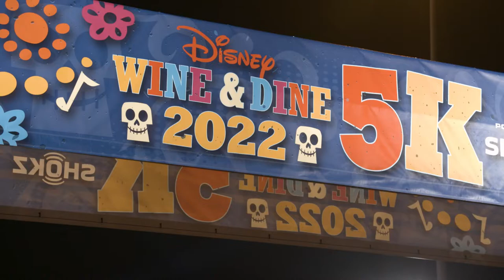Sanya Richards-Ross Runs the Disney Wine & Dine 5K | runDisney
Olympic track and field champion and reality TV star Sanya Richards-Ross finished her very first 5K during Disney Wine & Dine Half Marathon Weekend. She was among thousands of runners who completed the first event of the weekend that includes the 10K, half marathon and Two-Course Challenge (10K and half marathon) at Walt Disney World Resort.

Richards-Ross, who won four gold medals in the 400-meter and 4×400- meter relay at three Olympic Games from 2004 – 2012, remains one of track and field’s most decorated female athletes. Since her retirement in 2016, she has gone on to become a track and field TV analyst and reality television personality. She is currently starring in the hit reality show The Real Housewives of Atlanta.

Watch a few of her race day moments!

About runDisney: When you runDisney, you’ll experience spectacular runs through Disney Theme Parks on the most amazing courses on earth. Plus you’ll enjoy special Disney entertainment and bring home unique Disney finisher medals. Whether a beginner or experienced runner, everyone’s invited to runDisney, where every mile is magic.